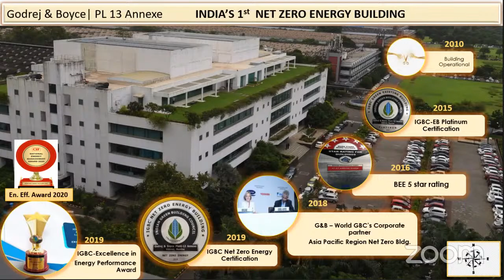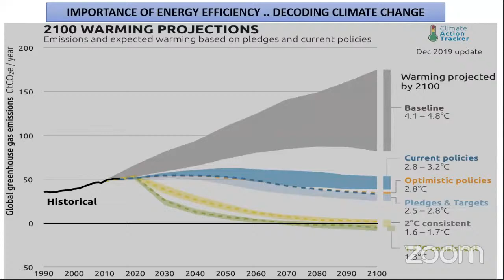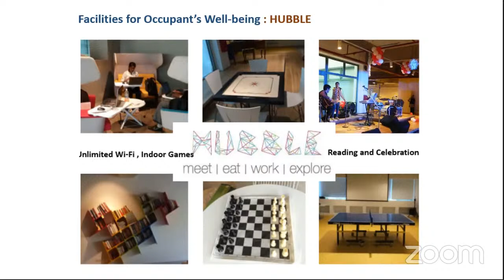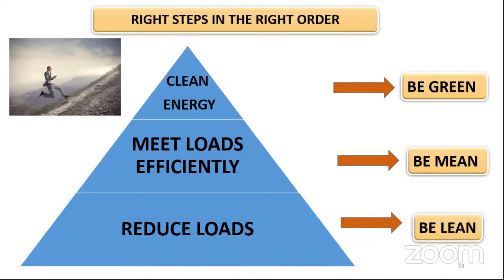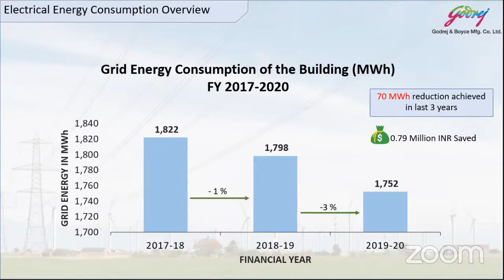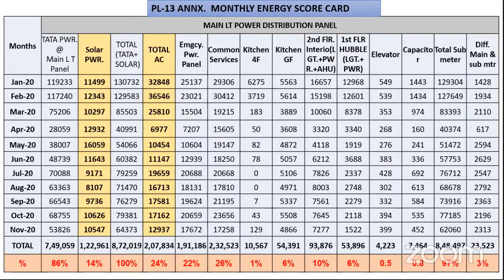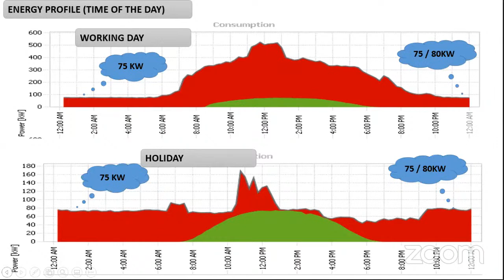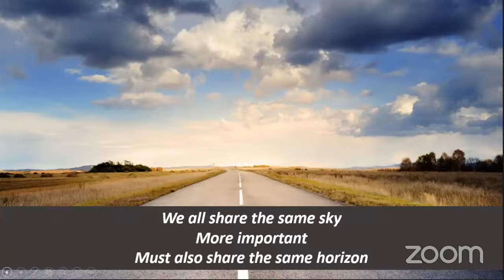Breathing New life into Existing Building - Rumi Engineer